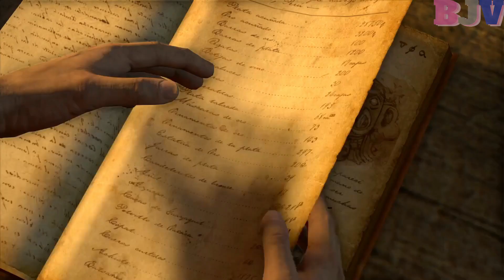Uncharted Drake's Fortune #10 Le poste de douane